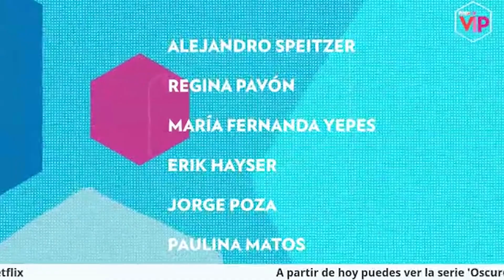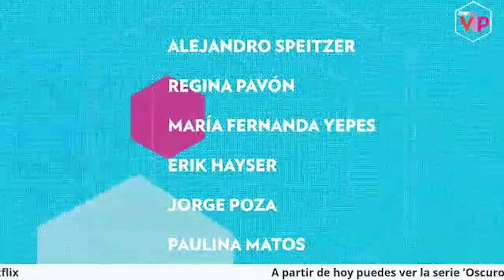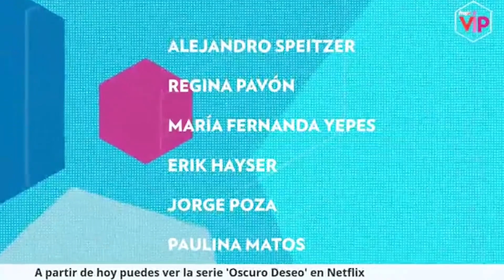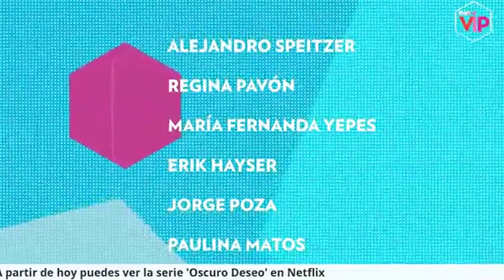Maite Perroni habla sobre la serie Oscuro deseo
Conoce todos los detalles de la nueva serie de Netflix protagonizada por Maite Perroni y Alejandro Speitzer.